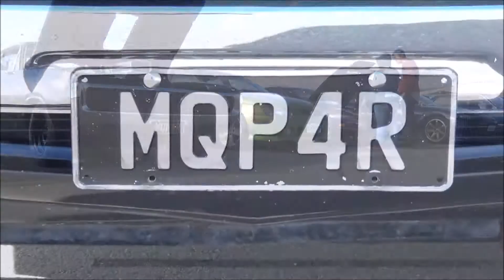Christchurch Elite VIP Cruise For a Cure 2017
Cruise for a Cure
Christchurch - Akaroa
Christchurch Elite VIP 2017

Follow G.D Autosport on Facebook for more!